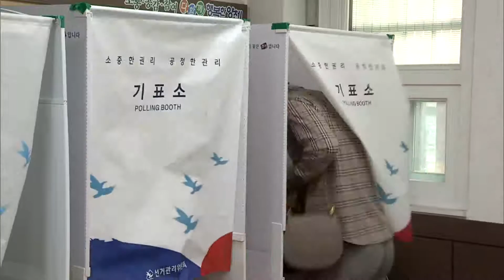[CBS 뉴스] "국민의 뜻, 4년 임기 동안 기억해야" 새 국회에 바라는 국민의 소리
제 20대 국회의원 선거가 오늘(13일) 전국에서 일제히 진행됐습니다. 소중한 한 표를 행사한 국민들은 새로 선출되는 300명의 국회의원들에게 국민을 위한, 올바른 정치를 당부했습니다.

[천수연 기잡니다. ]

오전 6시부터 오후 6시까지 전국 만 3천 837개 투표소에서 일제히 진행된 제 20대 국회의원 선거.

253석의 지역구 의원과 정당투표를 통한 비례대표 47석까지 모두 3백 석의 국회의원 선출에 국민들은 소중한 한 표를 행사했습니다.

생애 첫 투표권을 행사한 스무살의 청년부터 거동이 불편한 7-80대의 고령자까지 국민들은 새로운 국회의원들이 국민을 위한 올바른 정치에 임해주길 당부했습니다.

[인터뷰] 남윤지 (20세) 대학생
"불우이웃들이 더 잘 살 수 있게 좀 그런 쪽에 더 투자를 해줬으면 좋겠어요."

[인터뷰]김옥자 (80세) 권사 / 평강교회
"그저 바르게 정치해주면 좋겠어요. 국민이 살기 좋게."

목회자와 교인 등 기독교인들도 국민의 의무이자 권리인 투표권을 행사했습니다.

기독인들은 갈수록 팍팍해지는 국민들의 삶의 질이 나아질 수 있도록 정쟁을 넘어 협력하는 국회가 돼 달라고 말했습니다.

[인터뷰] 예수봉 (77세) 집사 / 서문교회
"국민의 한 사람으로서 몸도 편치 않은데 이렇게 투표하러 왔습니다. 정치를 잘 해줬으면 좋겠어요. 우리를 위해서 노력하는 사람.."

[인터뷰] 변미정 권사 / 여의도순복음교회
"이 나라가 정말 통일로 갈 수 있는 미래를 여는 국회가 됐으면 좋겠습니다. 싸우지 않는 국회..."

자녀를 둔 학부모들은 사교육비의 부담을 줄여달라고 당부하기도 했습니다.

[인터뷰] 서경아 집사/여의도순복음교회
“아이들이 학교 수업만으로도 아이들이 충분히 많이 배울 수 있게 끔 사교육이나 이런 부담감을 부모님들에게 많이 줄여 주시는 그런..."

한국기독교교회협의회 김영주 총무는 국민들의 선택임을 기억하고, 지역주민과 공동체, 민족을 위한 정치를 주문했습니다.

특히 기독인 국회의원들에게는 성서의 뜻에 따라 하나님 나라 실현이라는 기독인의 사명을 기억해달라고 당부했습니다.

[인터뷰] 김영주 총무 / 한국기독교교회협의회
"본인의 영예가 아니라 우리 전체 공동체의 이익을 위해 어떻게 충성할 것인가를 깊이 헤아리고 하늘의 뜻을 잘 살피고 또 국민들과 함께 더불어 국회를 운영하는 좋은 국회의원들이 되고.. "

새롭게 시작되는 제20대 국회, 국민의 소리, 국민의 바람에 따라 구성된 것임을 임기 4년동안 기억해주길 국민들은 한결같이 바랐습니다. CBS뉴스 천수연입니다.